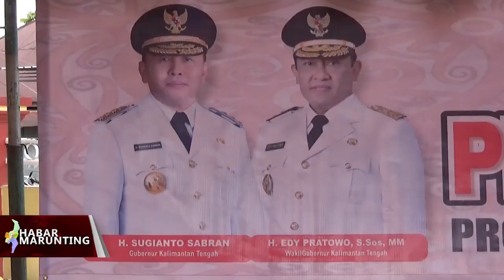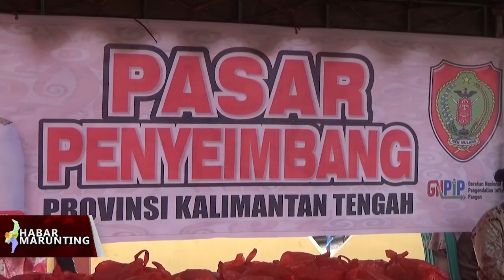PEMPROV KALTENG GELAR PASAR PENYEIMBANG DIKOBAR